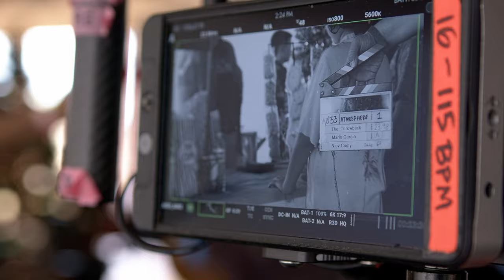How Tampa Became the Perfect Location for 'The Throwback' | Starring Justina Machado +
So much goes into making a feature film come to life. From locations to crew, see how 'The Throwback' brought script to screen with Tampa Bay as the backdrop. Ready to make your movie in Tampa?